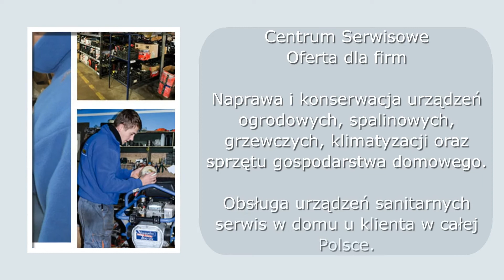Serwis maszyn ogrodniczych Mińsk Mazowiecki Jackonet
Jackonet to firma zlokalizowana w Mińsku Mazowieckim, na terenie województwa mazowieckiego. Działalność prowadzimy nieprzerwanie od 2007 roku, a firmą zarządza Jacek Skwieciński. Nasza oferta to serwis i naprawa urządzeń elektrycznych, spalinowych, elektronarzędzi i urządzeń sanitarnych. Podejmujemy się również montażu klimatyzacji dla dużych sieci handlowych. Zajmujemy się sprzedażą urządzeń ogrodniczych i elektronarzędzi, jak również maszyn ogrodniczo-komunalnych, w tym glebogryzarek, ciągników, jednoosiowych, kosiarek samojezdnych z zasobnikami i bez oraz karczownic. Są to produkty wielu renomowanych firm.

Zapewniamy miłą i kompetentną obsługę. Serdecznie zapraszamy.